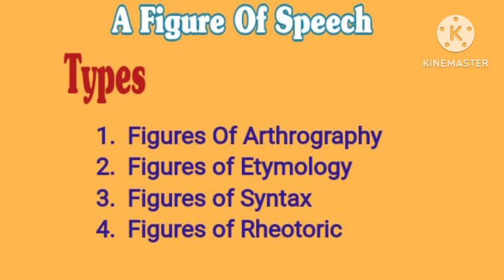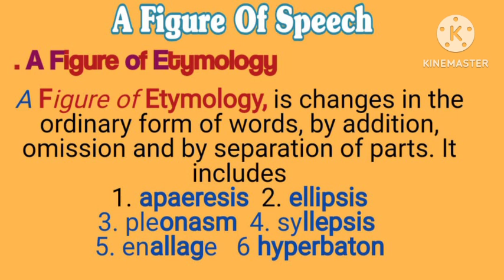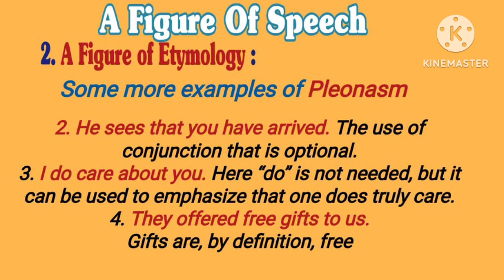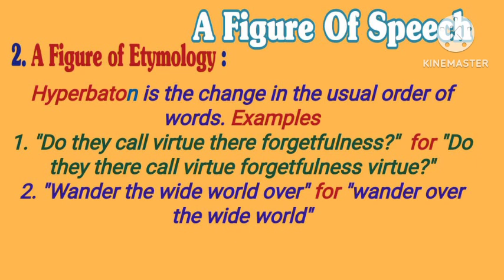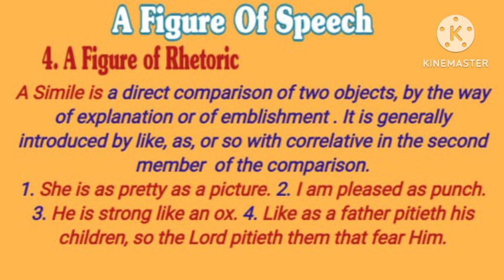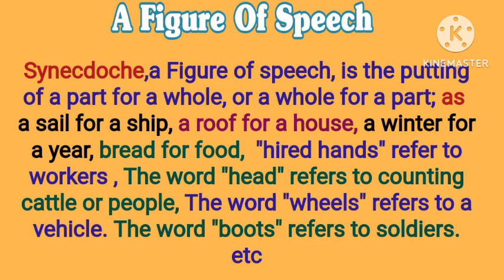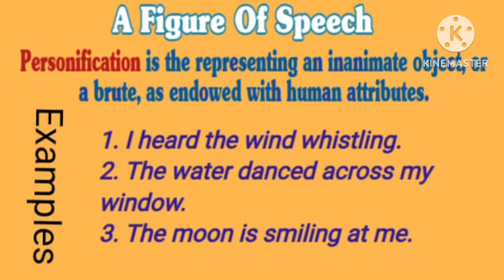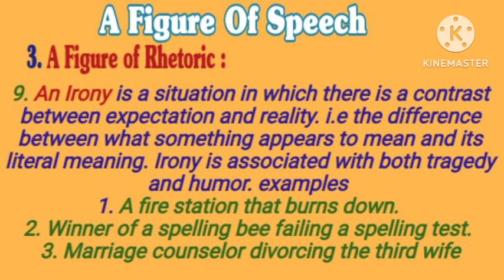Figures Of Speech in Literature | Learn Figures of speech | Learn Grammer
Learn "Figures of Speech" in detail. This Video in made for students of FSc, BS English and other learners of Granmer